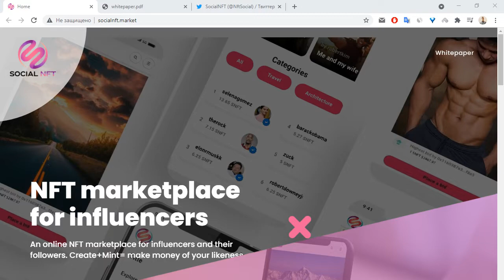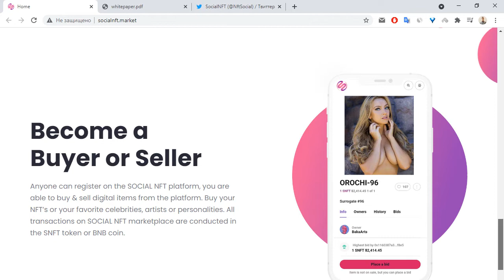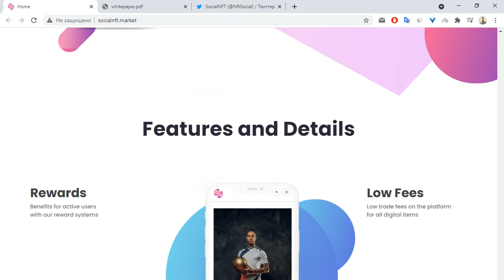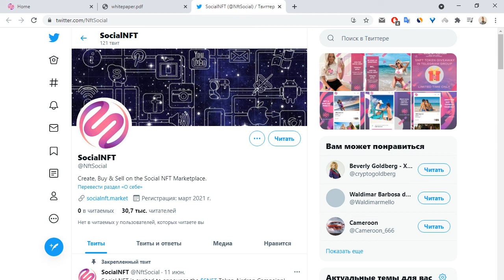SocialNFT review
Я на Bitcointalk - visotskiy90
0x3FFb0E8a7D60A4F95C827919d544662aA6D1EA0e